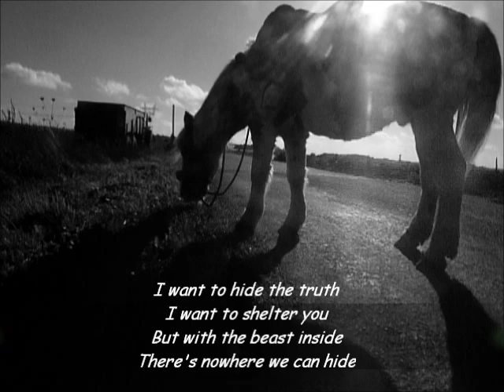This is my kingdom come ♥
coucou ♥
vous allez bien mes abonées et abonnés ??! ;) ma vidéo vous plait ?
laissez vos commetaires  et aimez :) mercii a ceux et celles ( tmtc ♥ ) qui on regardé la vidéo  :D avouez un moment dans la vidéo Rap' a une tete de Lama o.O mdrr